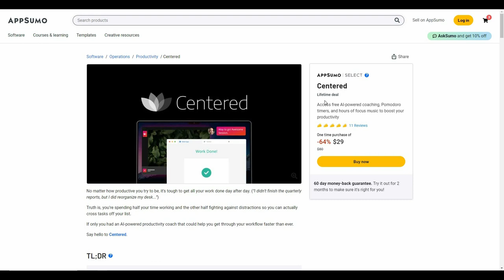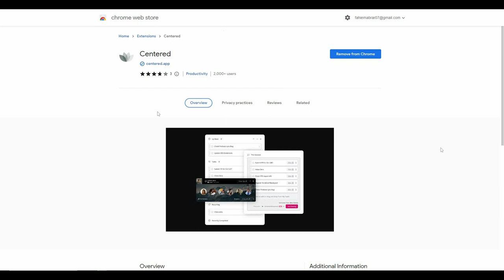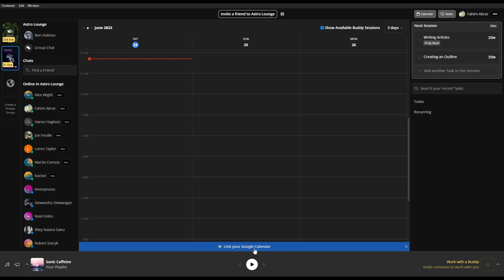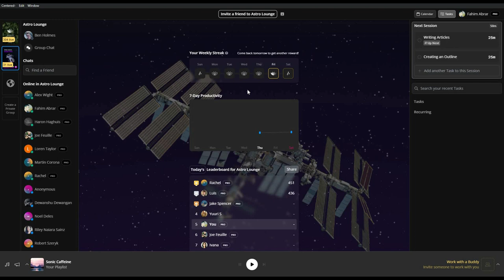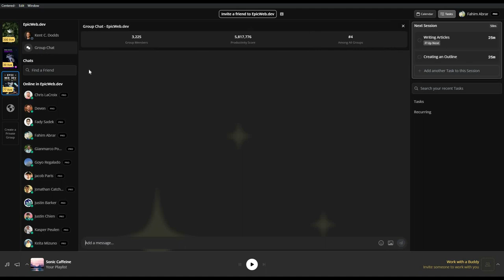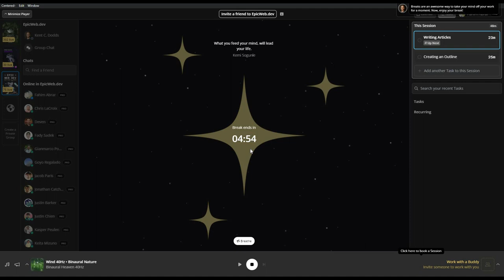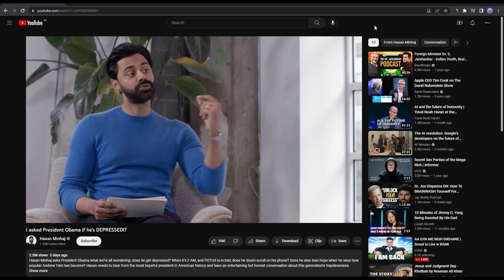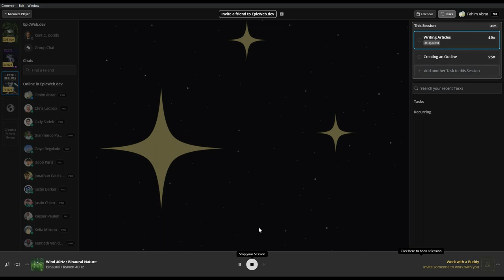Centered Review: Improve Productivity with AI Coaching and Focus Music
Centered Review & Tutorial
If you are new to Appsumo Deals, then click on this URL

In this comprehensive review of Centered, the AI-powered productivity app, we explore how it can help you supercharge your focus and get more done. Centered offers a range of features designed to enhance your work efficiency and improve your overall productivity.

Discover how Centered's AI productivity coach acts as your personal assistant, guiding you through your workday and helping you stay on track. With its smart nudges and distraction alerts, you'll be able to overcome the temptation of time-wasting sites and apps, ensuring your focus remains laser-sharp.

Use Fiverr To Find Related Freelancers.